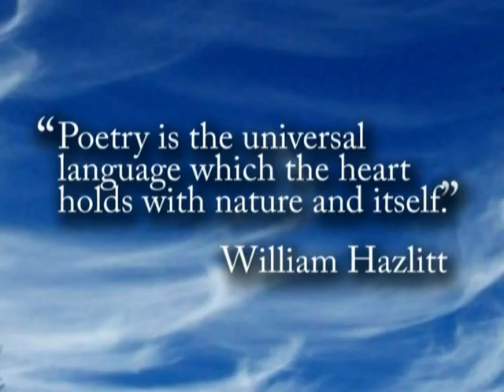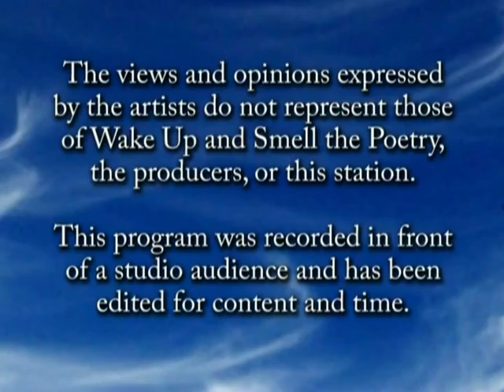Wake Up 2011 Jun A